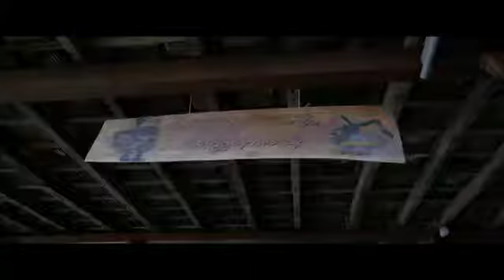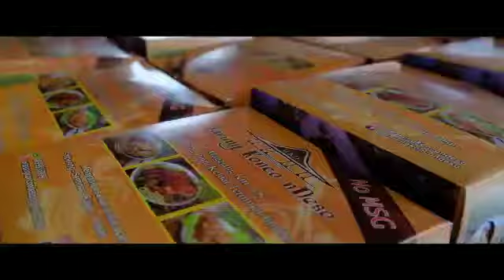YLCY Yamaha Lexi Community Yogyakarta Anniversary 2 di Warung Konco Ndeso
Thanks to:
All Member YLCY
All BIkers Undangan
Warung Konco Ndeso
Adit Entertainment
Yamaha Semakin Terdepan